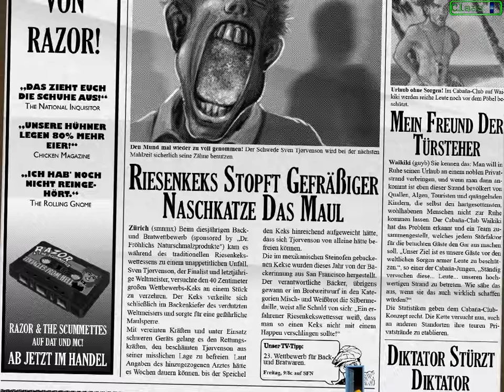#13 Let's Play Zak McKracken Between Time and Space [PC|DE|HD]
In dieser Folge: TBD

Spiel: Zak McKracken Between Time and Space
Genre: Adventure
Entwicklerstudio: Artifical Hair Brows
Publisher: Artifical Hair Brows
Erschienen: 2008